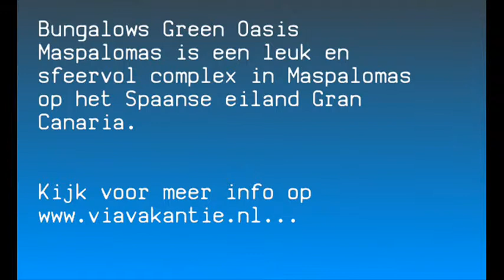Bungalows Green Oasis Maspalomas op Gran Canaria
Bungalows Green Oasis Maspalomas | Spanje | Gran Canaria | Maspalomas | Meer info op